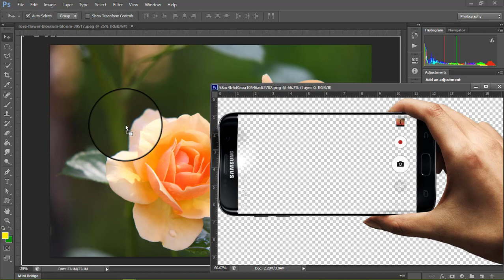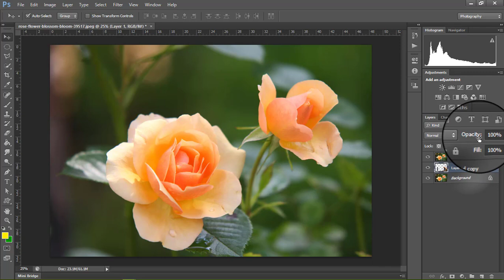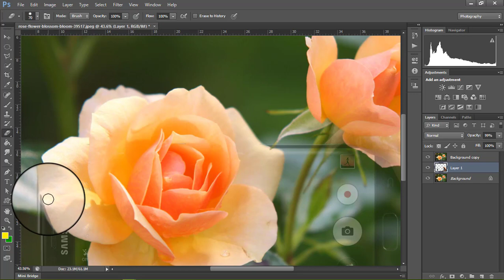How To Make The 3D Pop Out Photo Effect In Photoshop Out of Bounds Effect